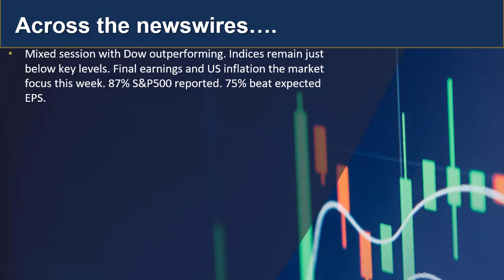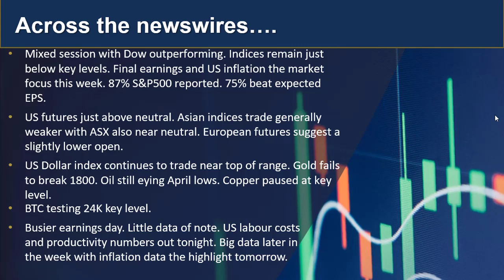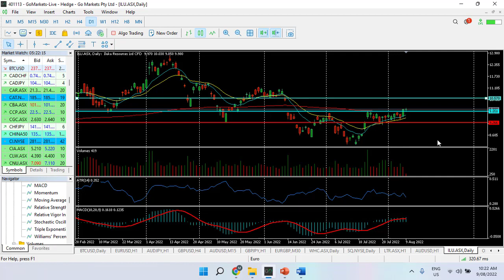GO Market update and Charts of Interest 9th Aug - Gold and ILU